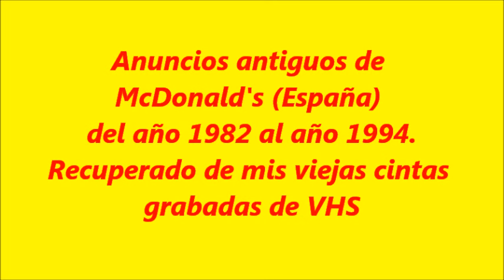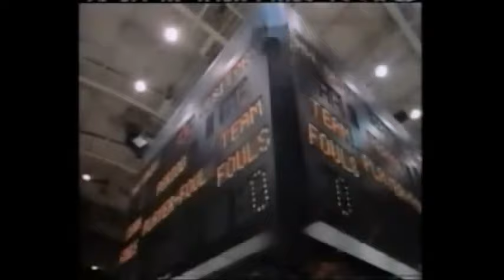"McDonald's" Anuncios antiguos de tv (España) 1982-1994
Anuncios antiguos de "McDonald's" en España. Del año 1982 al año 1994. Recuperado de mis viejas cintas grabadas de VHS. En este canal tengo también más cosas sobre anuncios antiguos y cosas retro. Espero que os guste y lo votéis. Saludos.